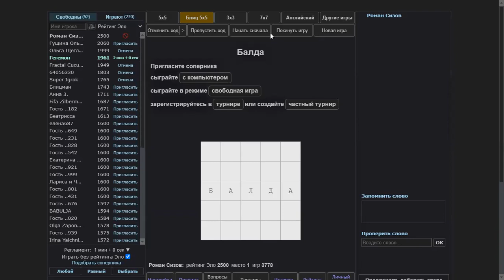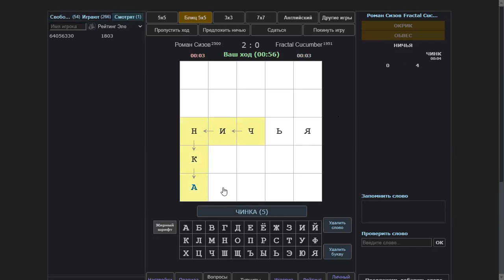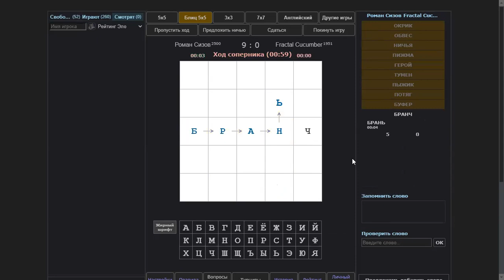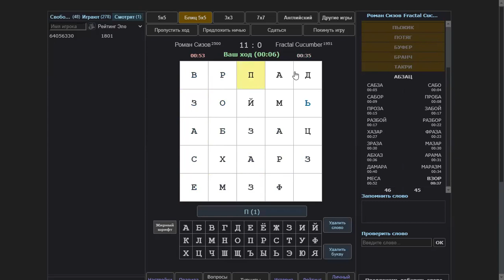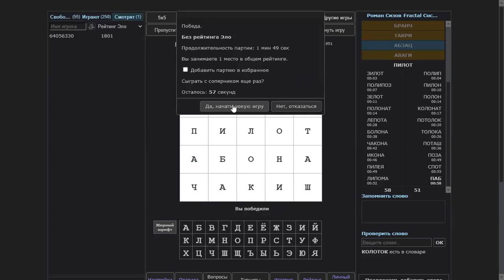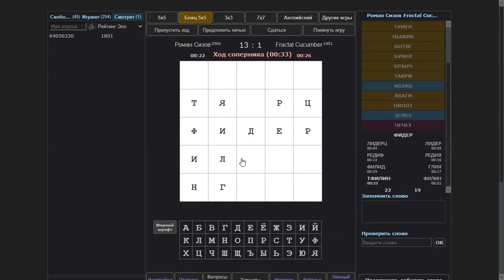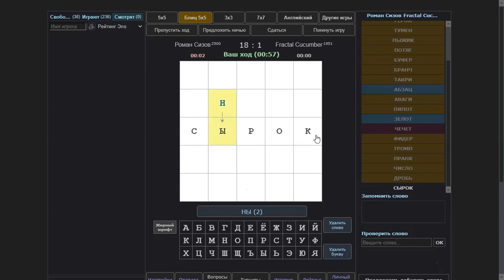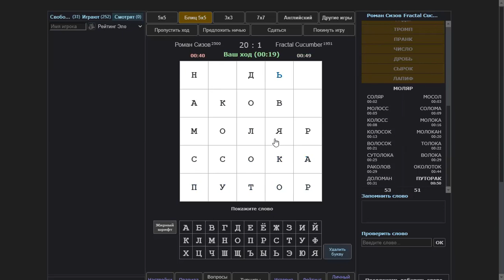Менее вальяжный суперблиц при участии таймера, зажавшего две секунды